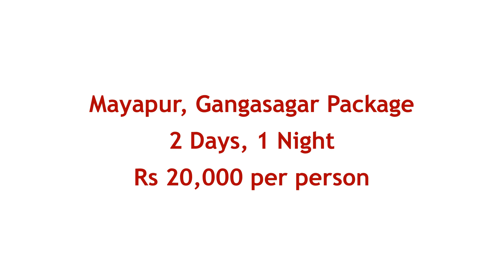IRCTC starts cruise package to Sundarbans, Gangasagar & Mayapur in West Bengal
IRCTC is starting new tourism packages for river cruise from Kolkata to Sundarbans, Gangasgar and Mayapur. The exciting river cruise package can be booked from IRCTC's website. The river cruise package for Sundarban will be for Rs 35,000 per person and for Gangasagar and Mayapur both will be priced at Rs 20,000 per person. For  this tour package, IRCTC has signed MoU) with Vivada Corporation to offer river cruise packages in West Bengal.
right now, five river cruises will be available. They can be booked through IRCTC's website. The Sundarban river cruise package will be 3 days, 2 night package. The Gangasagar and Mayapur river cruise package will be for the 2 days and 1 night.
Sundarbans is one of the most sought after places for tourists in West Bengal and this IRCTC cruise package is a really good news for the tourists. Even Gnagasagra and Mayapur are popular tourist places. The IRCTC cruise package will include all meals in a  luxury restaurant in the ship and there will be a doctor on call.
The IRCTC cruise package can be booked form the website of IRCTC. There is a discount of the IRCTC cruise package is booked online. The IRCTC cruise package has ben designed in way that tourists can utilize their the weekends. IRCTC cruise has been in high demand in the last few years. IRCTC cruise is being conducted at many places in India now.

river cruise in india
india longest river cruise
india river cruise
india river cruises 2023
india river cruises 2022
irctc cruise package price
irctc cruise
irctc cruise ship
irctc cruise package
irctc sundarban package
cruise sundarban
sundarban cruise tour
west bengal cruise
irctc river cruises
gangasagar cruise
mayapur cruise
kolkata cruise tour
west bengal travel